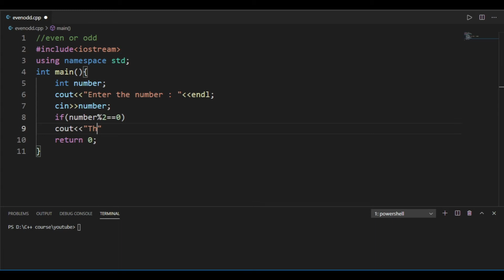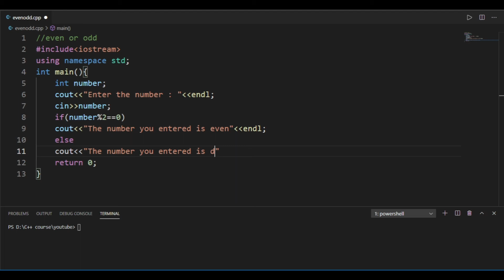C++ Program to Check the Number is Even Or Odd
This C+ +Program checks if a given integer is odd or even. Here if a given number is divisible by 2 with the remainder 0 then the number is even number. If the number is not divisible by 2 then that number will be odd number.

Here is source code of the C++ program which checks a given integer is odd or even. The C++ program is successfully compiled and run on a Linux system.

Practice Question :
1.Wap to check the number is prime or not
2.Wap to check the character is vowel, consonants or special character.
3.Wap to find the sum of n natural numbers.
4.Wap to print all prime number in given range taking range from users.
5.Wap to print the multiplicaton table .
POST YOUR ANSWERS IN COMMENT SECTION